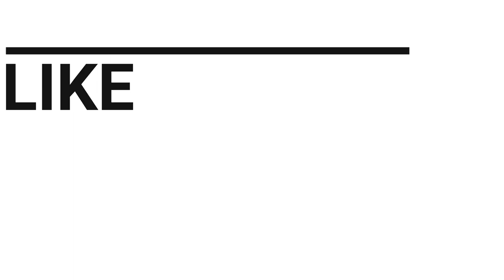NANDOR FODOR & THE TALKING MONGOOSE Trailer (2023) Simon Pegg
NANDOR FODOR & THE TALKING MONGOOSE Trailer (2023) Simon Pegg, Christopher Lloyd, Minnie Driver, Neil Gaiman

In 1935, Hungarian-American para-psychologist Nandor Fodor began his investigation of a strange occurrence on the Isle of Man. An average British family, the Irvings, claimed to have been contacted by a mysterious entity at their farm. A talking mongoose. Named Gef (Pronounced "Jeff".)